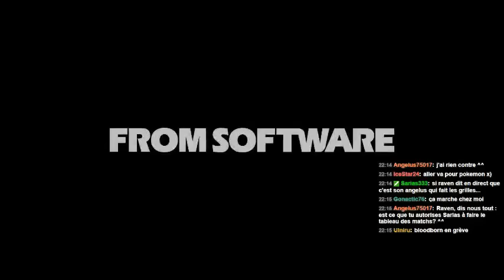La Perte de toutes mes Sauvegardes Bloodborne en plein Live Twitch ! [Twitch Highlight]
Mon désespoir en direct devant une trentaine de personne !

Ceci est un Highlight que j'ai pris sur mon live d'hier soir le 21/11/15, si vous voulez me voir en live n'hésiter pas à venir sur ma page Twitch :)

480p uniquement ? Oui je ne peux pas stream au delà car je n'ai pas la connexion suffisante, croyez bien que j'aimerais bien mais avec 80ko/s d'upload c'est compliquer m'voyez xD

Cancer du c*l !